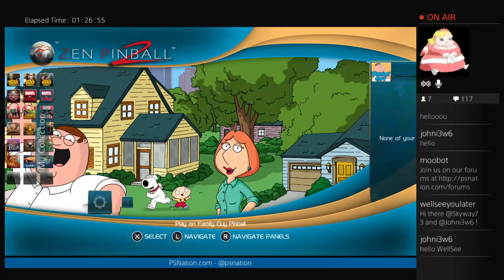Balls of Glory tables for Zen Pinball 2!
Releasing on October 20, 2015, the Balls of Fury pack for Zen Pinball 2 includes tables based on the animated shows Bob's Burgers, American Dad, Family Guy, and Archer. Check it out!